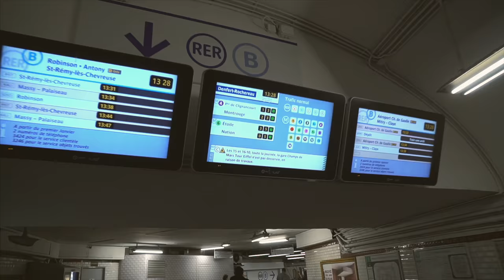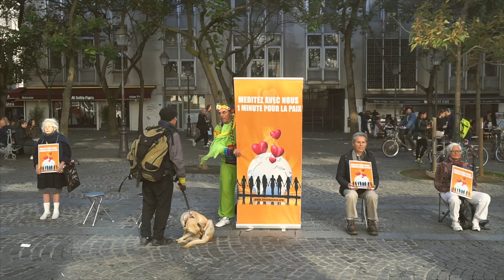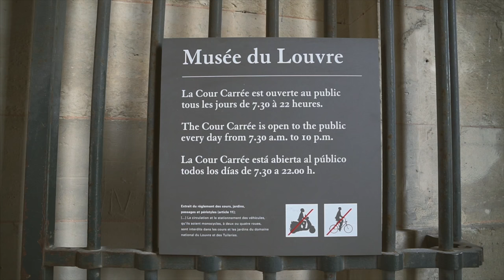Zoeira no Louvre - Ep. 2 (Paris, França) - Nômades Digitais